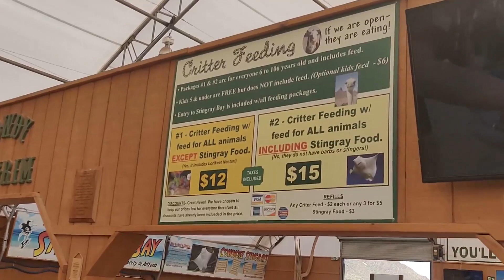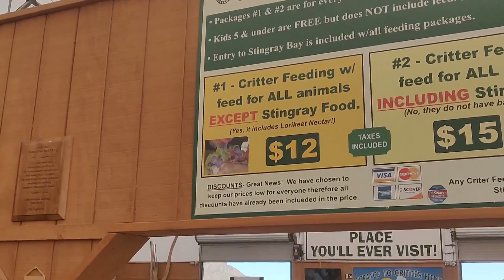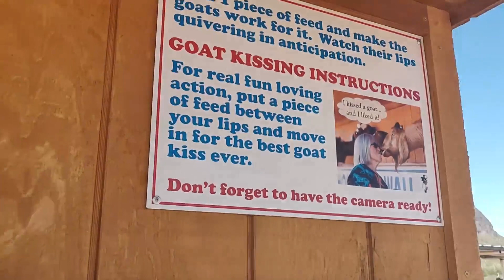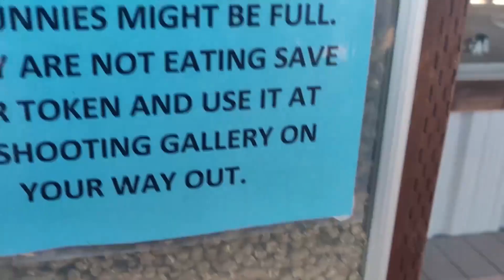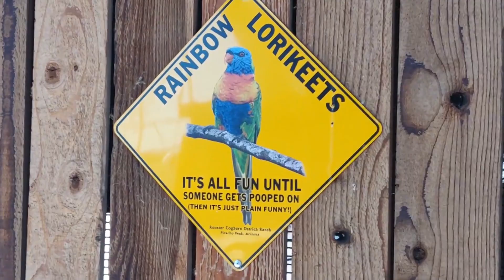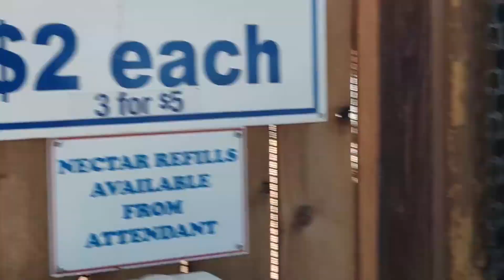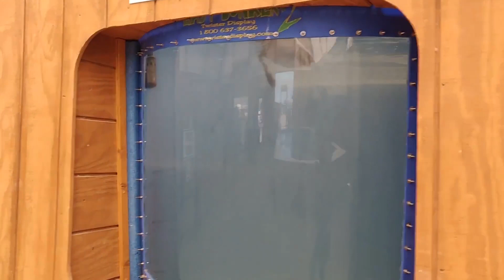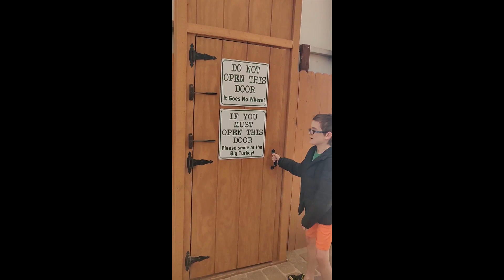Rooster Cogburn Ostrich Ranch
We found this adorable road side ranch that you can feed an aray of adorable animals. I've been meaning to put this video together for awhile now so I'm excited to finally finish it and share it with you. We had so much fun here!